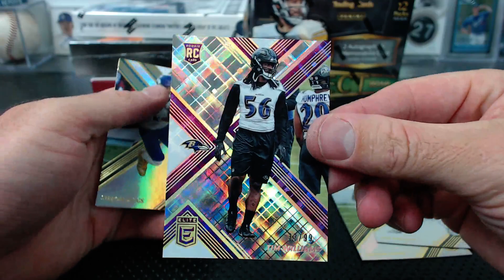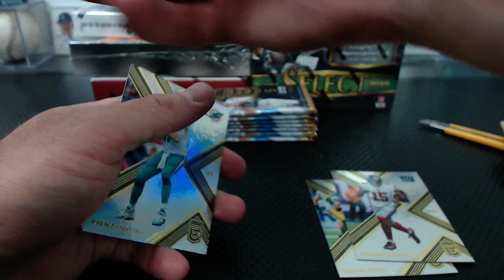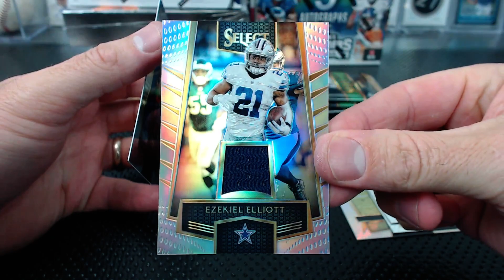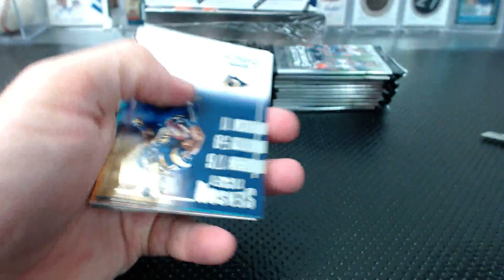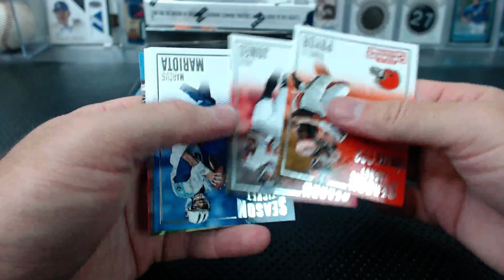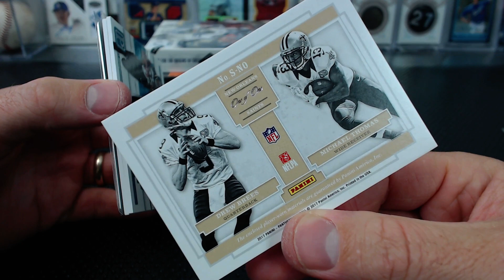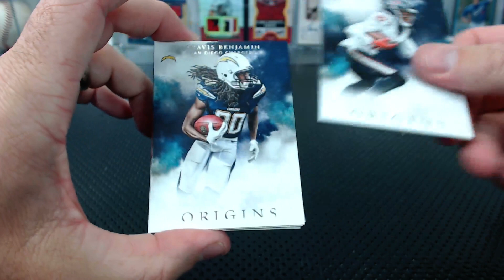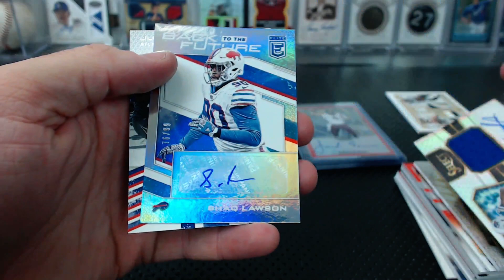2016-2017 6 Box Panini Football Mixer #3